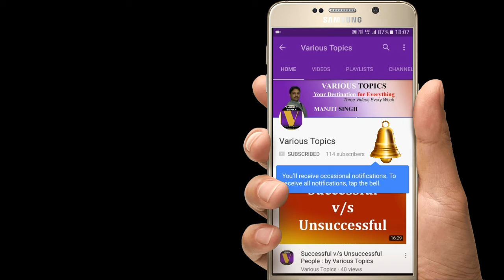Fiber Patch Cords LC to LC V/s LC to SC Explained in English by Various Topics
In various Topics we are uploading videos on various topics like technical, motivational, travel guide etc.

Regards

Various Topics Team